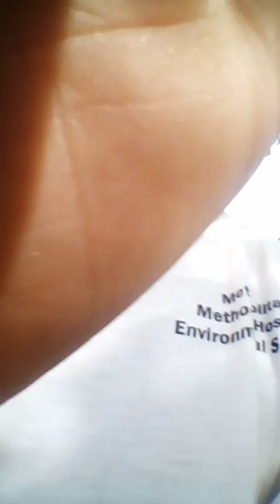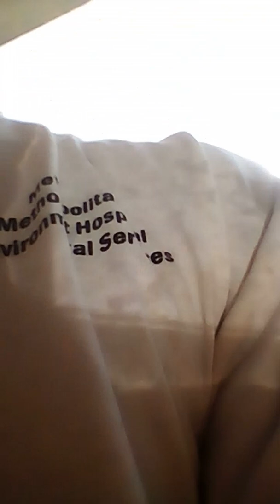Title the sanitary describe scrapbox